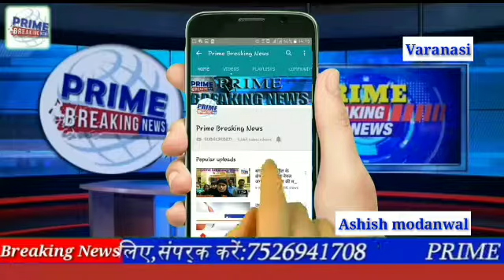भारत सरकार माननीय श्रीमती अनुप्रिया पटेल जी व विधान परिषद सदस्य व पूर्व राष्ट्रीय अध्यक्ष आशीष पटेल